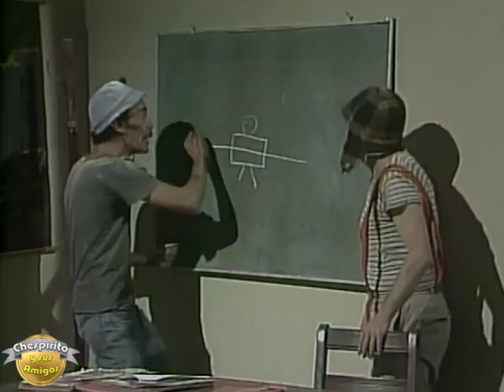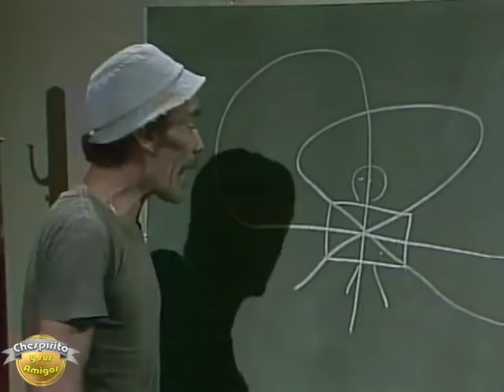Don Ramón enseñado fracciones | El Chavo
Don Ramón en la escuela trata de explicarle al Chavo sobre fracciones.